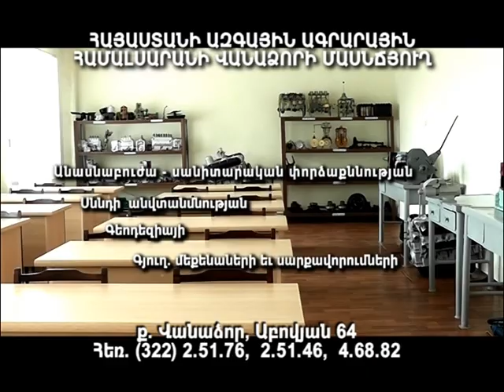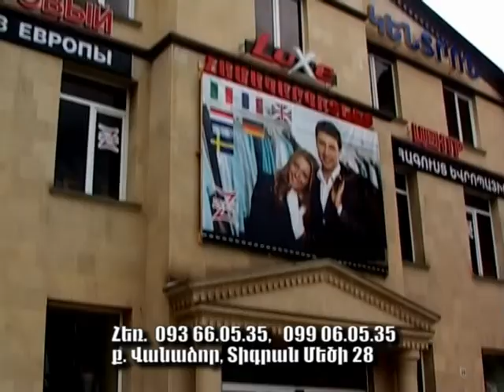Մոլորակ լրատվականի գլխավոր թողարկում 22.10.15